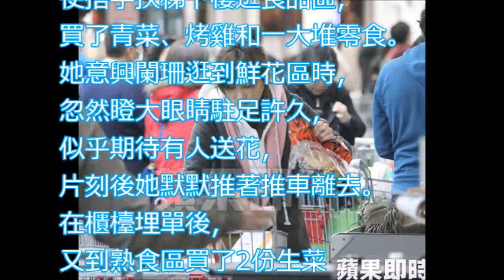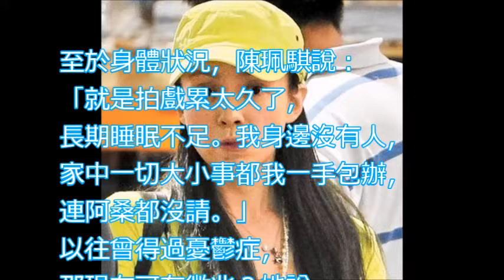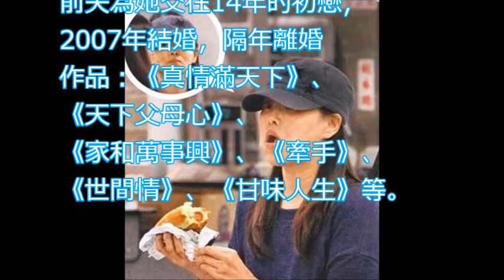【狗仔偷拍】本土劇惡女 失神逛賣場 素顏長這樣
【関連動画】
別鬧了，醫師竟然開錯藥？！羅美玲 潘若迪 20170207 一刀未剪版 醫師好辣 Doctors Actually Gave The Wrong Medicine.

法比歐青澀模樣大回顧 最佳進步實至名歸？！ 楊皓如 小優 20170202 part4/5 2分之一強 - 東森綜合台

來自星星的事20170119 - 星際怪談：【空中見鬼危機！機上的幽靈旅客操控中…即將帶您死亡迫降！】